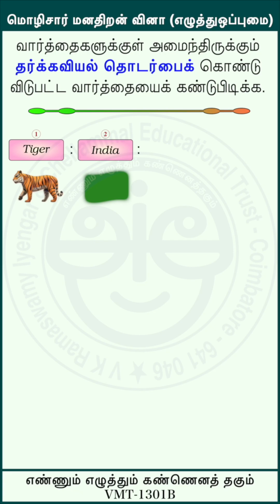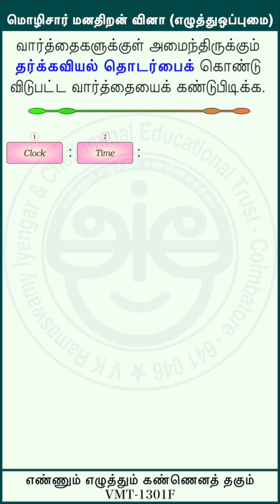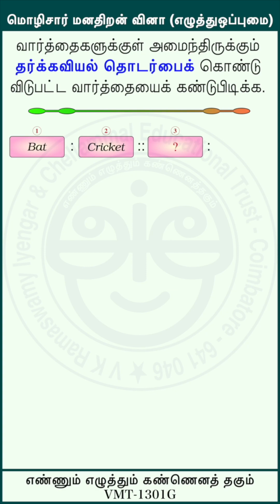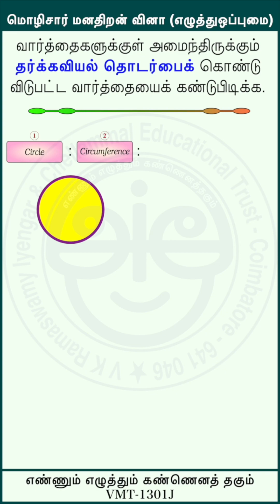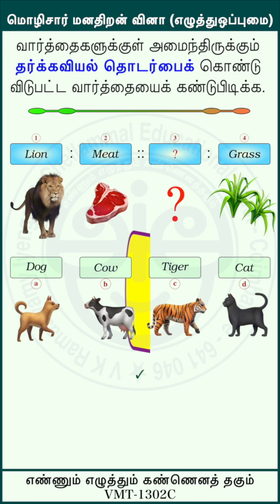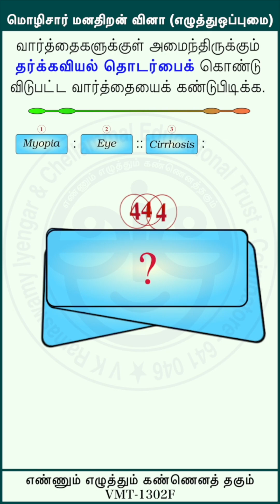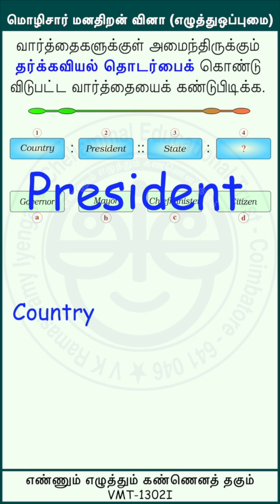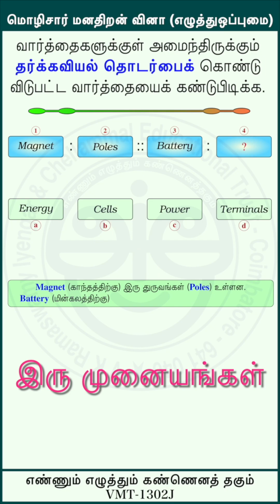VMT-1301-1302-4a MathsMadeSweet MMS MAT NMMS TRSTSE NTSE TRUST IBPS SSC TNPSC RRB UPSC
NMMS-Library

VISION : கல்வியே ஒருவருடைய நிலையான செல்வம். கல்வியால் மட்டுமே ஒரு சமுதாயம் மேம்பாடு அடையும். சிறந்த கல்வியை தொழில்நுட்பத்தின் வாயிலாக, எளிமையான வடிவில் அனைவரிடமும் சென்று சேர்ப்பதே எங்களின் தலையாய நோக்கம்.

MISSION : இந்தக் காணொளியானது அரசுப் பள்ளி ஆசிரியர்கள் மற்றும் மாணவர்களைக் கருத்தில் கொண்டு உருவாக்கப்பட்டுள்ளது. தமிழக அரசின் சமச்சீர் கல்வி பாடத்திட்டத்தை முழுமையாகவும், எளிய வடிவிலும் அவர்களுக்கு சென்றுசேர்ப்பதே எங்களின் இலக்கு. அதனை நிறைவு செய்ய, தொழில் நுட்பங்களின் உதவியுடன், சிறந்த எடுத்துக்காட்டுகளோடு  பாடங்கள் காணொளிகளாக உருவாக்கப்பட்டுள்ளன. தரமான கல்வியை எளிதாக அனைவரும் பெறவேண்டும் என்பதே எங்களது குறிக்கோள்.